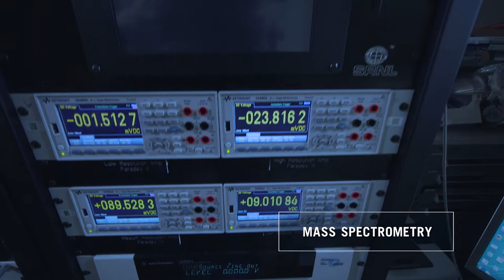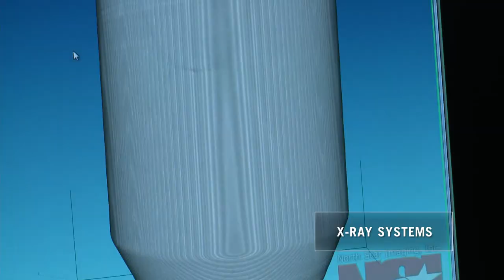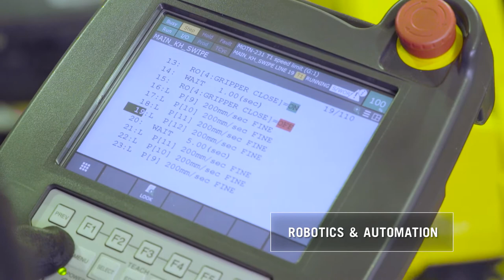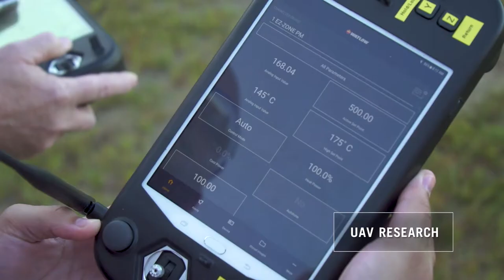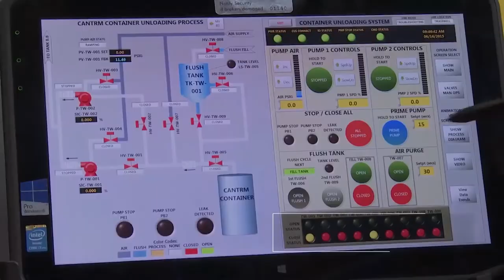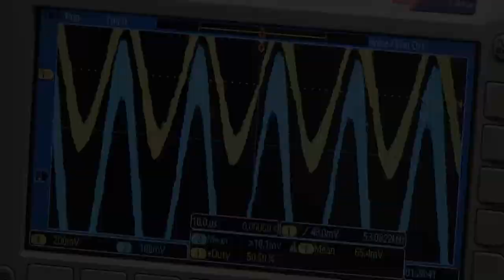SRNL R&D Engineering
SRNL Research & Development Engineering:
Systems that R&DE Designs & Develops
Including Electronics, Programming & Mechanical Development